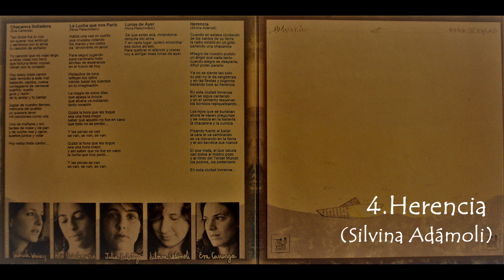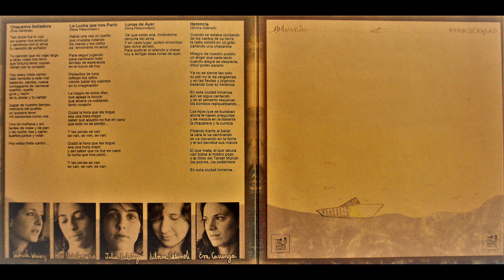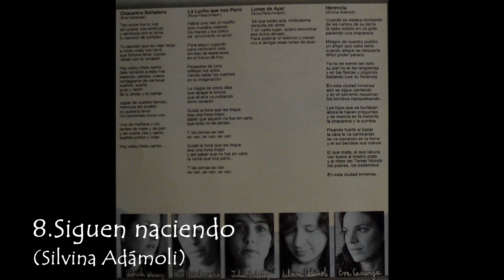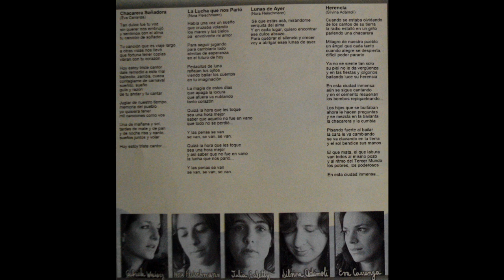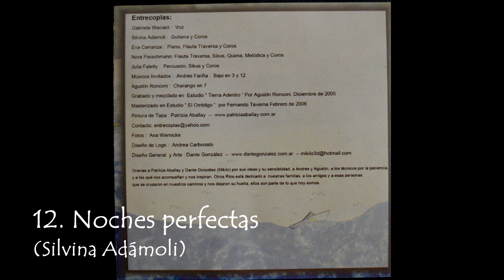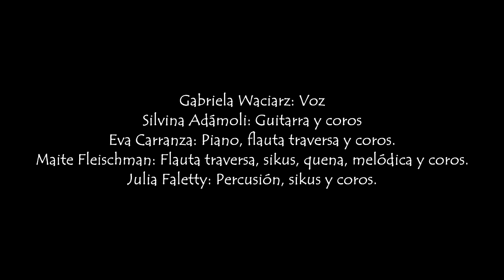Entrecoplas - Otros ríos (Full Album)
Entrecoplas - Otros ríos

00:00  Chacarera soñadora (Eva Carranza)
02:23  La lucha que nos parió (Maite Flesichmann)
06:15  Lunas de ayer (Maite Flesichmann)
 09:00  Herencia  (Silvina Adámoli)
12:17  Amores de la vendimia (G. Leguizamón/M.J. Castilla)
16:54  Milonga 2004 (Silvina Adámoli)
21:28  A juntarse (Silvina Adámoli)
25:00  Siguen naciendo (Silvina Adámoli)
29:35  Carnavalcito (Eva Carranza)
32:40  Ojos adentro (Eva Carranza)
37:38  Septiembre (Julia Faletty)
40:15  Noches perfectas (Silvina Adámoli)

Gabriela Waciarz: Voz.
Silvina Adámoli: Guitarra y coros.
Eva Carranza: Piano, flauta traversa y coros.
Maite Fleischmann: Flauta traversa, sikus, quena, melódica y coros.
Julia Faletty: Percusión, sikus y coros.

Músicos invitados:
Andrés Fariña: Najo en 3 y 12.
Agustín Ronconi: Charango en 7.

Grabado y mezclado en Estudio “Tierra adentro” por Agustín Ronconi.
Masterizado en “El ombligo” por Fernando Taverna.
Pintura de tapa: Patricia Aballay.
Fotos: Ana Wernicke.
Diseño de logo: Andrea Carbonato.
Diseño general y arte: Dante González.